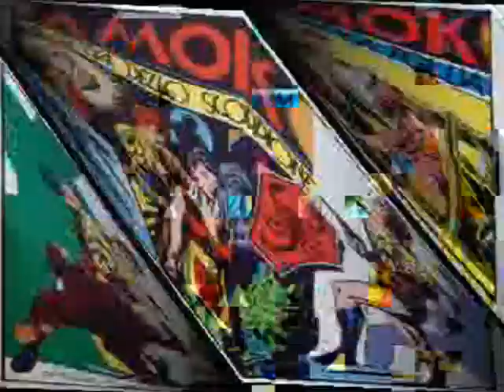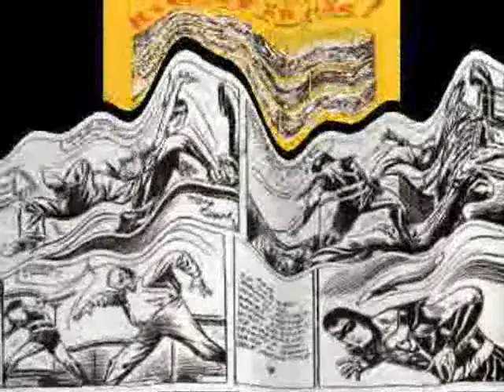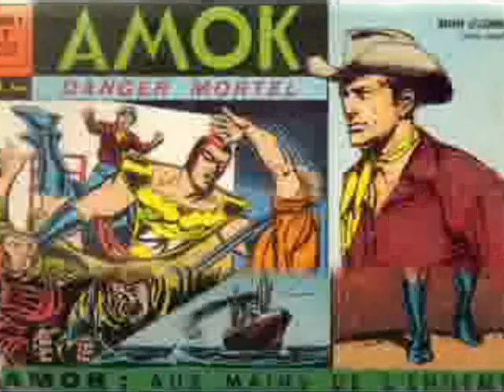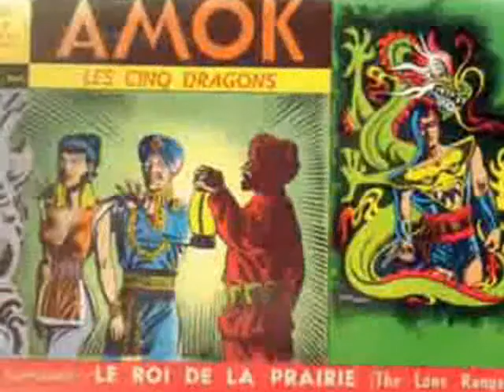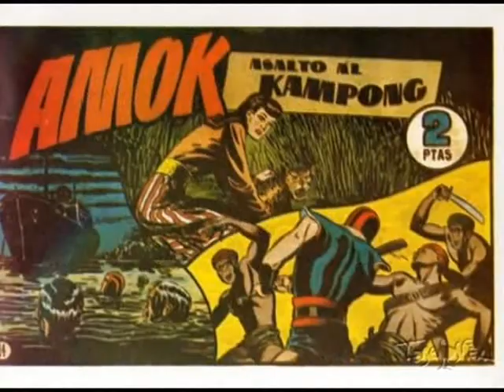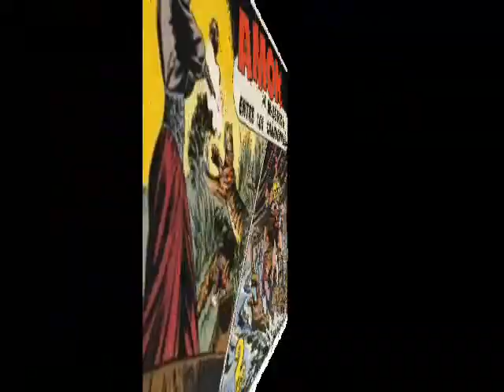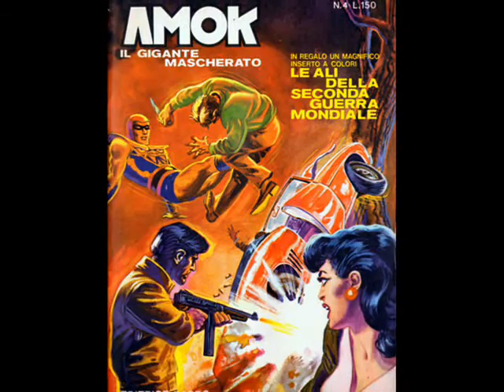AMOK (KILROY) Il Gigante Mascherato.wmv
This video is dedicated to Ulf, the Gammelredax .
The comic character  AMOK born in Italy in 1947, clearly an imitation of the Phantom, was an idea of the sciptwriter  Cesare Solini and the artists Tony Chan  (Antonio Canale) and later Frank Donat (Franco Donatelli) did the artwork. Amok was published also in France and Spain with the same name. He reached a success also in Sweden with the name of KILROY. When the swedish publisher ended the story coming  from Italy, continued to publish new episodes with the art of the local artist Rolf Gosh. OVER 180 pics, ENJOY !